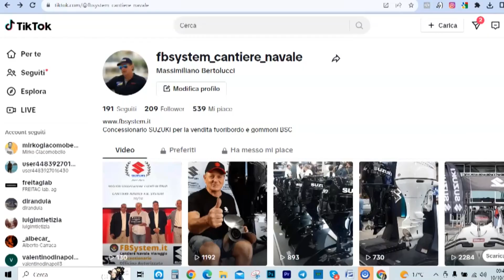Nuovo SUZUKI 40 cavalli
Compatto e leggero, di 941 cc di cilindrata a 3 cilindri, SUPER POTENTE e SENZA PATENTE.

Conosci le novità che SUZUKI ha presentato al salone nautico di Genova per i nuovi modelli DF40a RR e DF40A ARI RR

Sei amante dei fuoribordo da 40 cavalli per la guida senza patente e stai pensando al tuo prossimo acquisto, rimani fino in fondo al video e scopri i nuovi modelli nella fascia 40 cavalli, con Paolo Ilariuzzi, direttore divisione moto marine SUZUKI.

E per il tuo nuovo acquisto, quali sono le caratteristiche che il tuo fuoribordo SUZUKI dovrebbe avere ?

Seguimi e lasciami un commento sui miei canali social.

Se desideri anche te condividere la passione per il mare, le uscite in barca nell'arcipelago Toscano, la buona cucina 🥗 🍗 🍻🍷 e conoscere nuove persone con la stessa passione, contattaci, sarà un piacere accoglierti con noi, durante le prossima vacanze in barca.

Il turismo nautico per natanti puo' regalare un'esperienza unica e farti vivere una vacanza meravigliosa 🎆 Sarai dei nostri ?

Cosa facciamo:
✅  Siamo concessionari per la vendita dei fuoribordo SUZUKI
✅  Vendiamo ricambi originali SUZUKI
✅  Siamo Officina Autorizzata SUZUKI per l'assistenza e tagliando motore
✅ Siamo concessionari Gommoni BSC
✅ Vendiamo Gommoni Focchi
✅ Effettuiamo rimessaggio barche a motore da oltre 20 anni

Contattami 📲 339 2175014 - Massimiliano Bertolucci
FB System Cantiere Navale - Viareggio

Ti chiedo anche di iscriverti a miei canali mi aiuterai a divulgare i contenuti che pubblico settimanalmente

Clicca mi piace 👍 e segui la pagina Facebook FB System

Vuoi rivedere questo video ? clicca qua